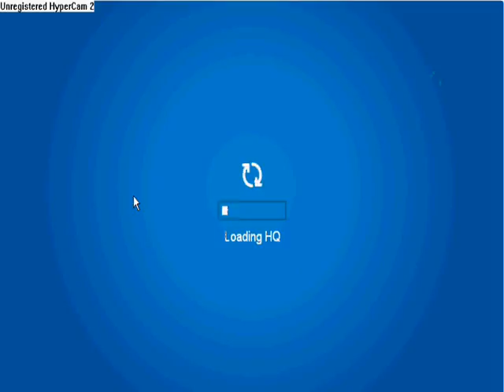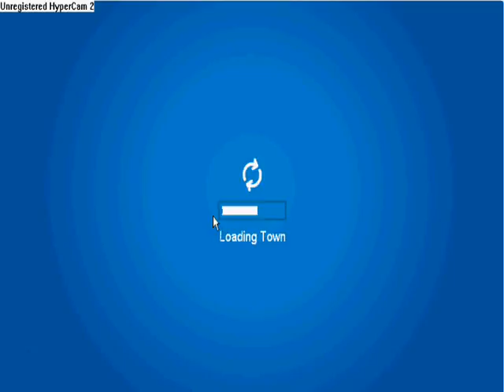Knight of cp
Club Penguins knight has been frozen for 1000 years and is ready to fight crime in this different
new world